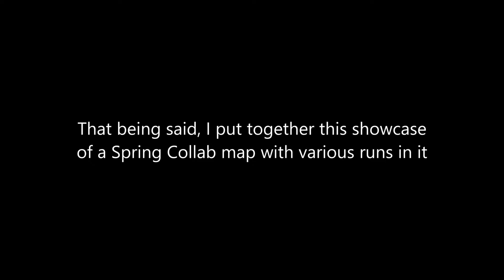[SC 2020] Madelina Jones and the Temple of Zoom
What I thought was a funny map turned out to be.. different than I expected, to put it lightly.

Core blocks, Theo Crystals, and Seekers combined are a horrible combo, but maybe that's just me being bad at the game, who knows?

I want to make it 100% clear that this run is NOT legitimate, I did use an editing software to make cuts where I died (61 this run)